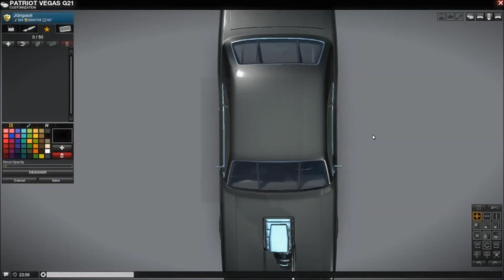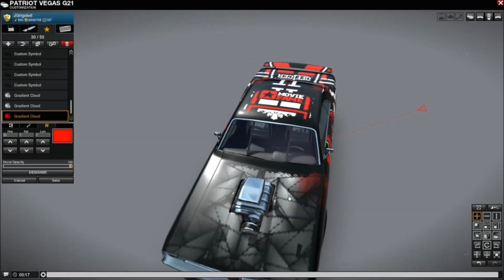JG-Designs:APB:Reloaded - Vegas (''From The Moviez'' Officer Clan Edition)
Officer car to a guy from the clan^^